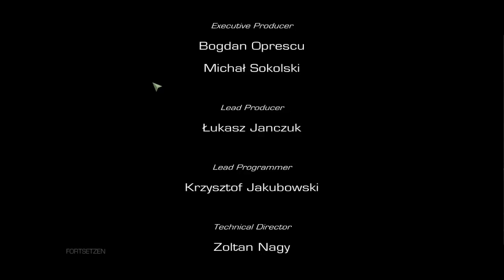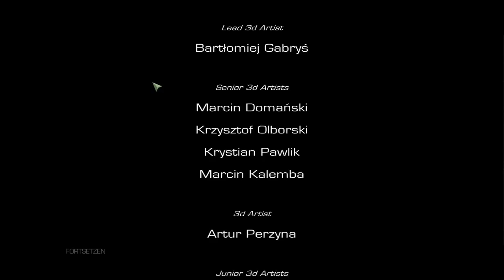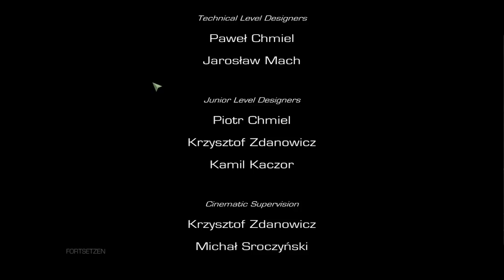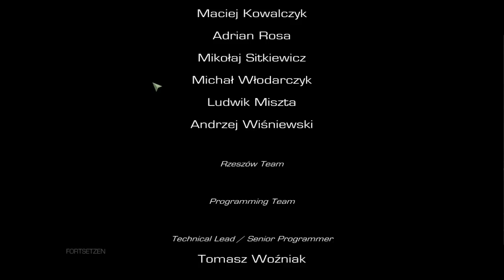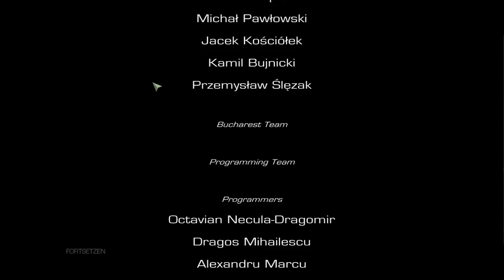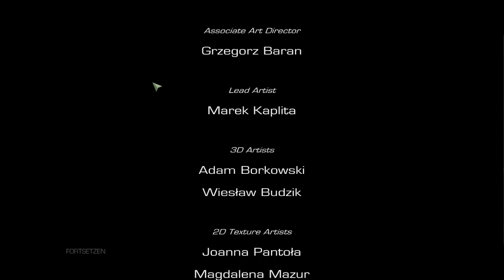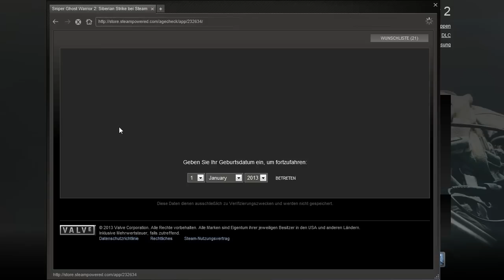#17 Let's Play Sniper Ghost Warrior 2 (DE/HD/Blind/Finale)-Mein Gewehr ist mein bester Freund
Sniper: Ghost Warrior 2 [PC/Deutsch/HD/Blind]
Release: 2013
Hersteller: City Interactive
Publisher: City Interactive S.A.

Spielbeschreibung
In Sniper Ghost Warrior 2 übernehmen wir die Rolle von Captain Cole Anderson, seines Zeichens Mitglied einer amerikanischen Spezialeinheit. Unser Ziel ist es zu verhindern, dass ein Virus, der in die Hand von Terroristen gelangt ist, wieder zu beschaffen.
Da wir in unserem Job als Sniper für leises Vorgehen bezahlt werden, gehört Rambo mäßiges vorstürmen nicht zu unseren Methoden. Wir schleichen uns durch feindliches Terrain, versuchen Feinde zu umgehen und warten auf den richtigen Moment um einen Schuss zu wagen. Wenn unser Schuss sein Ziel erreicht werden wir dazu mit einer schönen Bullet-Cam belohnt. So snipern wir unseren Weg durch die verschiedenen Areale der Welt und reisen unter anderem nach Burma und Tibet und die Terroristen zu stoppen.